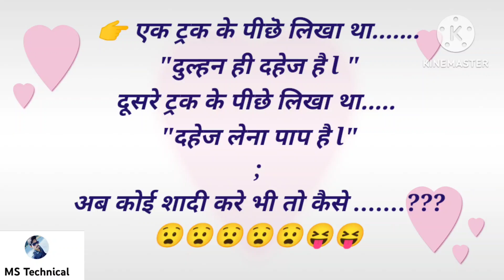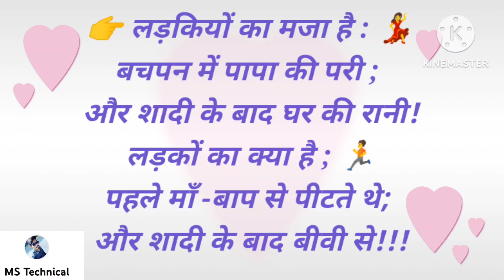Comedy jokes | new Reels😂😂 funny jokes